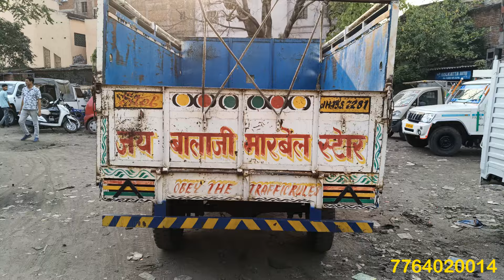Second hand Tata Yodha Sold l मिल गई सबसे सस्ती कोयला के लिए गाड़ी ग्राहक को एंजल मोटर #7764020014🔥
Address:- Punjab garage near Hyundai showroom By-paas road chas Bokaro Steel City Jharkhand 827013